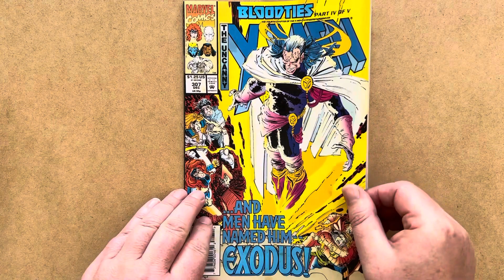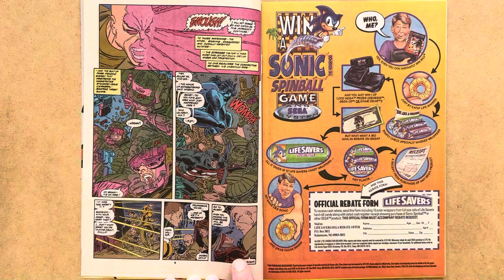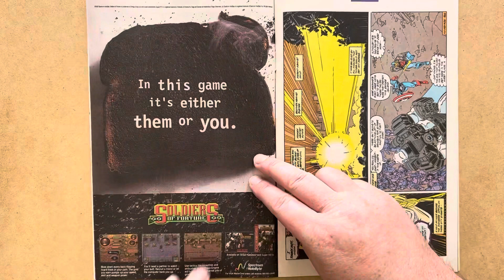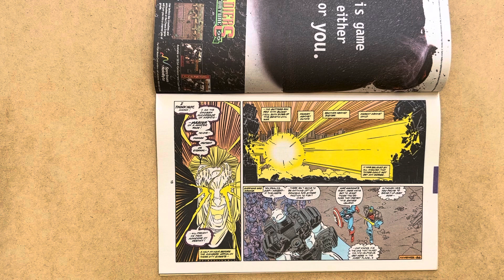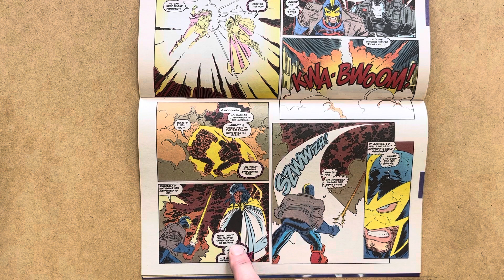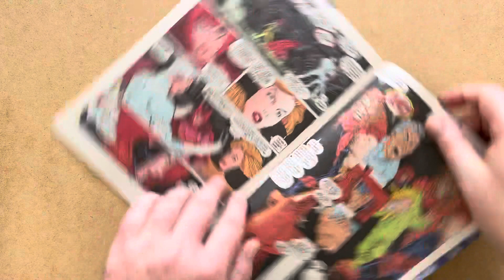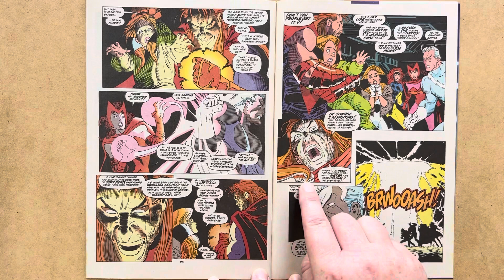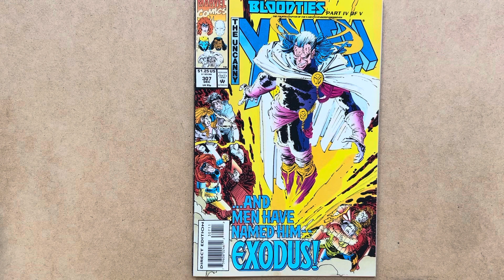Avengers/X-Men Bloodties! Uncanny X-Men 307, John Romita Jr & Scott Lobdell, Marvel Comics, 1993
Review of Uncanny X-Men 307, by Scott Lobdell and John Romita Jr, with inks by Dan Green, Marvel Comics, 1993!
Cover by John Romita Jr and Dan Green!

In this issue, Sersi battles Exodus over Hammer Bay, the capital of Genosha; meanwhile, the X-Men and Avengers try to save lives and stop the slaughter between humans and mutants; finally, Quicksilver and Crystal are reunited just in time to be taunted by Fabian Cortez, who's holding their daughter Luna as a human shield!